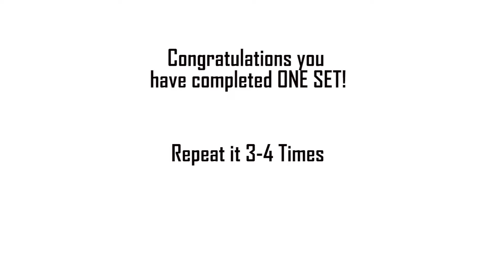Core circuit 2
Exercises Included in Circuit:
Plank
Reverse Crunch
Toe Reach
Scissors
Crunch Kick
V Hold
Note: If you have Neck Pain then you may skip Toe Reach
If you have back pain then you may skip Crunch Kick and V Hold